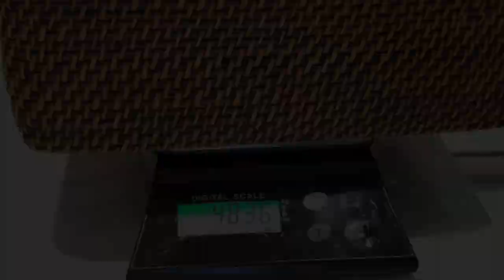My Bearded Dragon First Bath!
Who ever bathed in Dragon Bearded in life?!! I NEVER! LOL ⚡️⚡️
This week I tried to first time a shower at Thunder, my newest dragon! I confess it was a different experience than I ever had with my birds !! LOL!!
Who has tips to give me, please leave in the comments !!☺️🦎💓
Watch the video and don’t forget to give a like 👍 if you think it’s cool! :)

Quem aí já deu banho em Dragão Barbudo alguma vez na vida?!! EU NUNCA! hahaha ⚡️⚡️
Essa semana eu me aventurei dando o primeiro banho no Thunder, meu mais novo dragão! Confesso que foi uma experiência bem diferente das que eu já tive com meus pássaros!! hahaha!! Meu dragão barbudo!!
Quem tiver dicas pra me dar, por favor deixe nos comentários!! ☺️🦎💓
Assista o vídeo e não se esqueça dar uma curtida se você gostar! :)

🐦🐶MY WOLE FAMILY - BIRDS AND DOGS!!🐶🐦
(Oldest to Youngest)
Male Yorkshire | TOBY | born 2007
Female Yorkshire | CRYSTAL | born 2007
Female Double Yellow Head Amazon | AIKO | hatched 2007
Female Blue-And-Yellow Macaw | SUNSHINE | hatched 2016
Female Cockatiel | TUKA | hatched 2016
Male Cockatiel | THOR | hatched 2016
Female Galah | VICKY | hatched 2018

👩 ABOUT ME 👩
Hello everyone welcome to Sunshine World.
I dedicate My Chanel to share my lifestyle, My goal is to improve the quality of life for all my companion pets .  iI hope my videos will bring light on the power of positive reinforcement and training based on everyday routines behaviors of my animal's life followed with clear communication and training.
I try to make my videos entertaining.
I hope you enjoy watching them as much as I did making them.

This requires too much training for your bird be able to do it.

If you like how my Parrots  turned from a once a “Clipped birds” to an Amazing Free Flight” and all the good behavior and health diets you can contact Jamie and David from Birdtricks they are Sunshine Coaches.